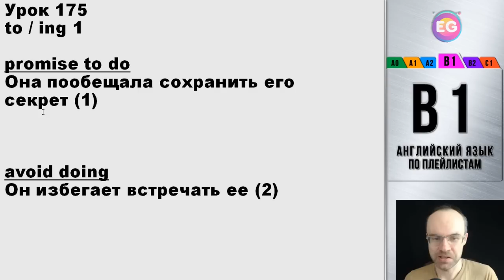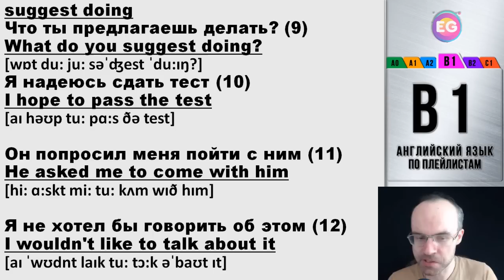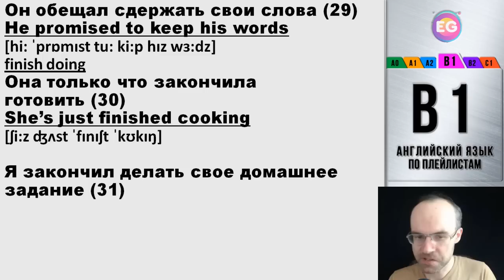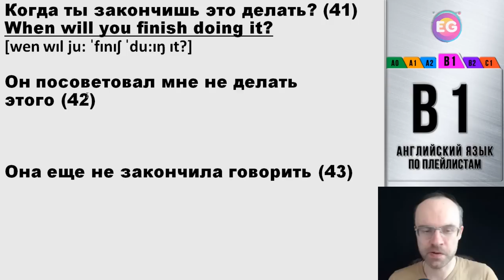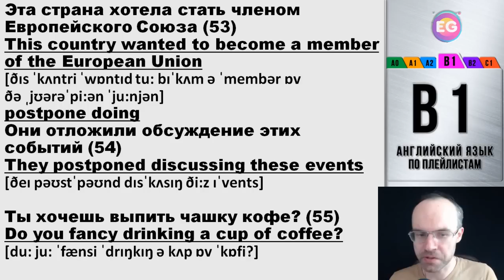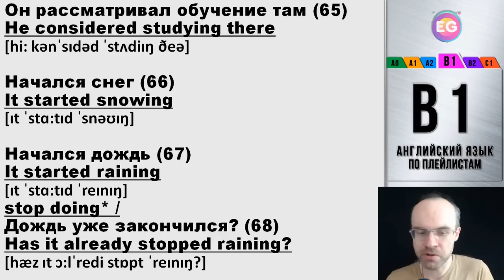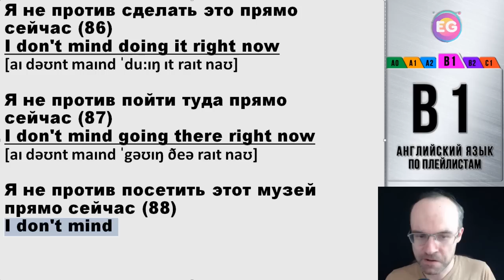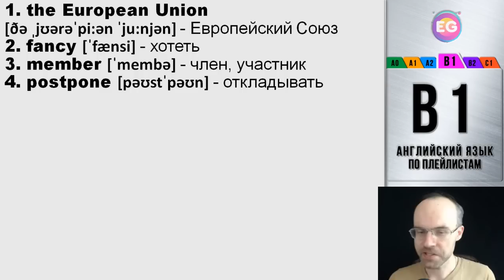ВЕСЬ АНГЛИЙСКИЙ ЯЗЫК В ОДНОМ КУРСЕ АНГЛИЙСКИЙ ДЛЯ СРЕДНЕГО УРОВНЯ УРОКИ АНГЛИЙСКОГО ЯЗЫКА УРОК 175